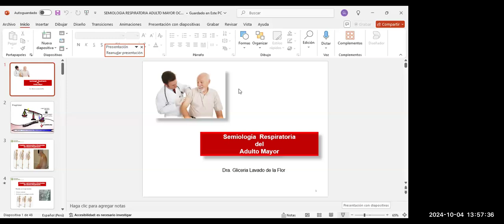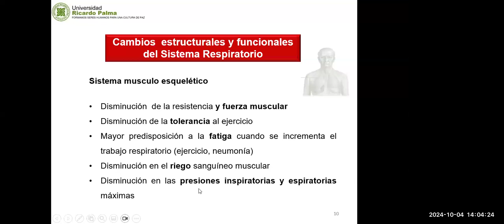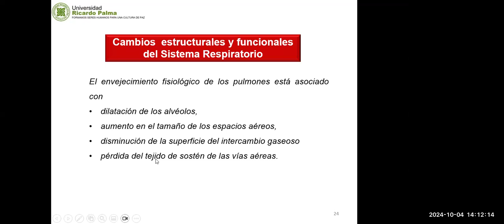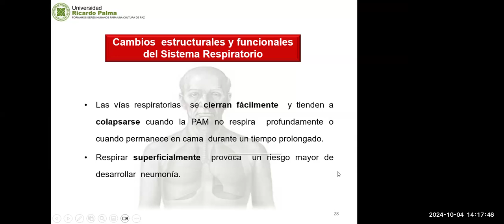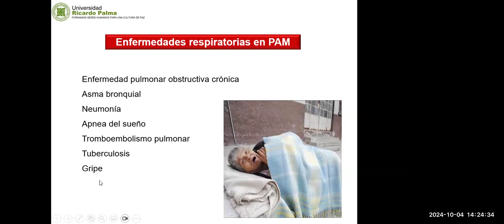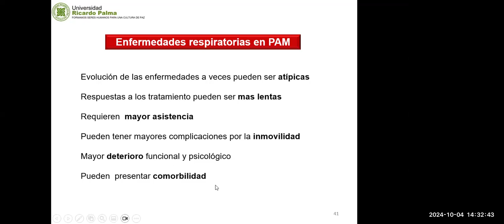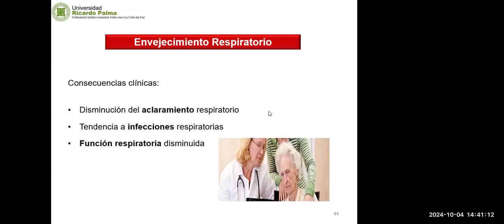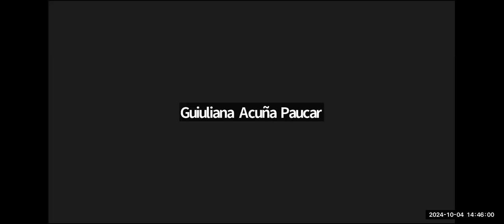Clase 31 - Semiología Respiratoria del Adulto Mayor